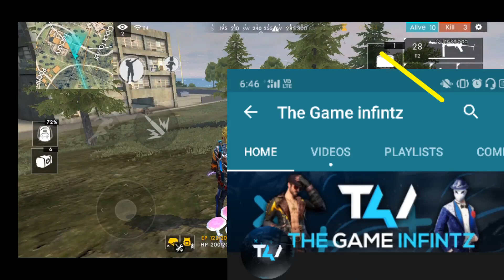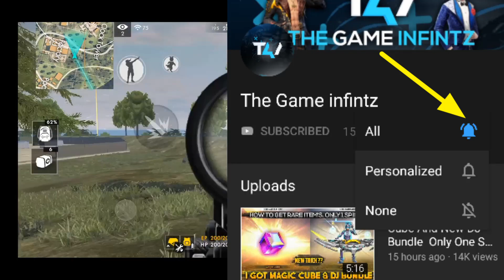Free Fire Mega Update Full Details | Freefire Advance Server Announcement ,Update ,2nd Anniversary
TOPIC COVERD
1.Freefire Advance Server
2.Freefire Advance Server Testing
3.How to get Freefire advance server 4.Freefire advance server for everyone 5.Freefire advance server testing with 6.The Game infintz
6.Freefire Advance Server Announcement
7.Freefire OB17 Update leaks
8.Freefire New map
9.Freefire new Weapon
10.Freefire new character
11.Freefire Updates
12.Freefire News
13.mega update Free fire
14.Freefire New
15.Freefire WTF
16.Freefire Upcoming Updates
17.Freefire Review
18.Freefire Hindi,

Hello Guys Welcome to the Channel The Game Infintz , My name is Satish Rajput

FREE FIRE ID :- ⓟⓝⓒ★ɪɴғɪɴᴛᴢ࿐
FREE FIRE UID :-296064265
MY FREE FIRE GUILD :- 62393991

In this video we will discuss about new upcoming update in freefire in upcoming days.
this info is extracted from advance server and there are maximum chances that this
update info will convert into real revent asap. if you want to know more about updates
to follow us on intstagram for quick sneek peak of the updates.
Enjoy the video and like it if you want more to be uploaded. ___________________________________________________________

FREEFIRE
FREEFIRE RANKED

👌 26 June 2019 New Update👌

 New Character - Rafael
 New Rank Tier - Grandmaster
 RP calculation optimization.
 M79 is now an airdrop only item.
 Added Toxic Zone (Only in Bermuda - Casual)
 New summer-themed spawn island.
 New item - Gatling Gun
 New Item - Repair Kit
 Added Hot zone in Purgatory.
 New settings available for custom rooms.
 Weapon stats adjustment.
 Added new difficulty and bosses in Death Uprising.
 Auto pickup optimization.
 Removed CG-15 from casual and ranked.

    ▶ Garena Free Fire Portugal
★Phone specs below ★

PHONE  - 10 OR G ( 5999₹ )

    strike a video down when you can get it removed on the same day and keep the channel and yourself happy.

scholarship, And research. Non-profit, educational or personal use tips the balance in
    free fire aiming tips free fire tips bermain free fire battleground tips and tricks free fire best tips free fire beginner tips